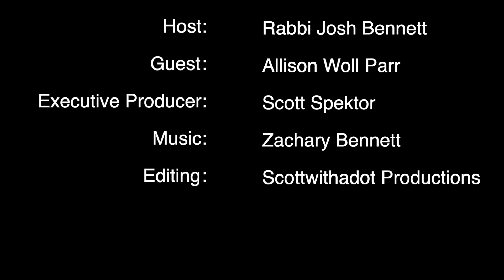WUTL #6 -- Allison Woll Parr -- "Rising Up" From A Carjacking At The Mall & A Father's Car Crash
This week we meet Allison Woll Parr and hear the harrowing story of a near kidnapping and carjacking at Somerset Mall in Troy, Michigan.  Despite this experience and its affirmation of her strength, it is the loss of her father in a tragic car accident that teaches the most about the meaning of life.  Now...as a mother, wife, and community activist, her story is helping others to grow.